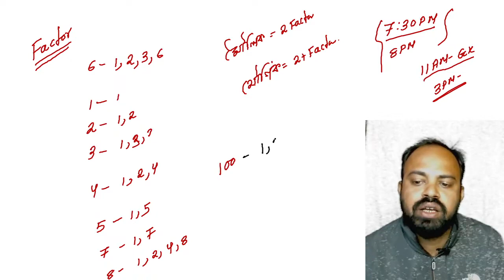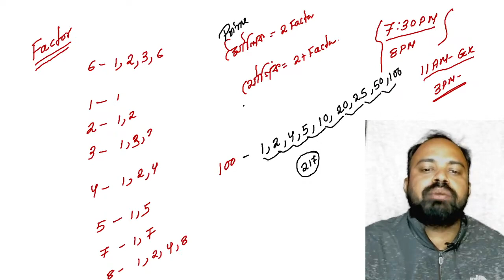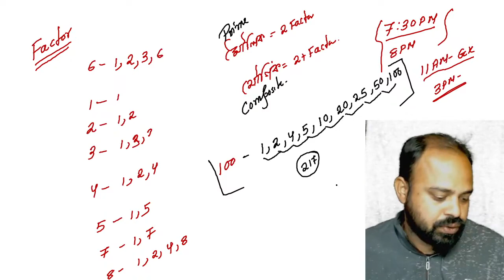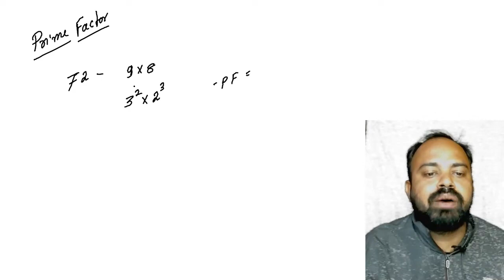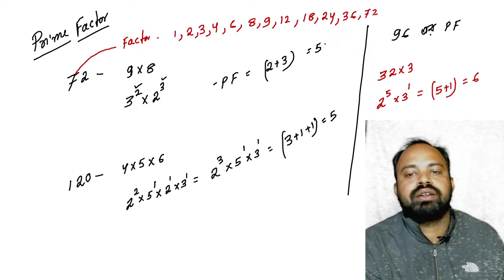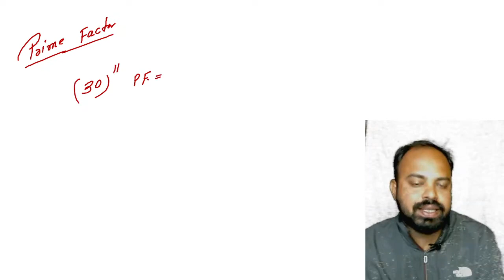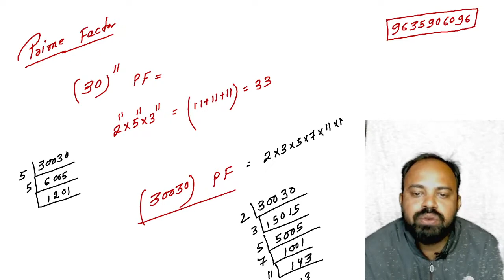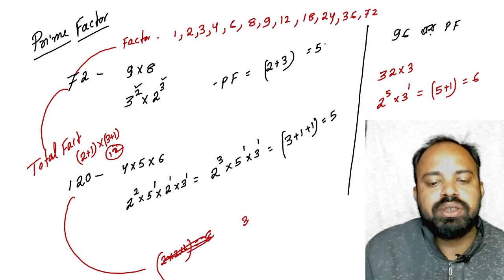Prime Factors || মৌলিক উৎপাদক || Factor || SLST WB TET Math WBSSC SLST PT |WBP/KP Constable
Prime Factors || মৌলিক উৎপাদক || Factor || SLST  WB TET Math WBSSC SLST PT |WBP/KP Constable tricks
Primary Tet Maths Pedagogy Exam 2022
Mathematics  for Primary tet Exam 2022

🔴অথবা টেলিগ্রামে গিয়ে সার্চ করো BM Academy, আর যুক্ত হয়ে যাও আমাদের টেলিগ্রাম গ্রুপে।

wbp geometry math
area of cross road in rectangle,
area of rectangle formula in maths in bengali,
mensuration rectangle,
rectangle formula,
rectangle formula in bengali,
mensuration math tricks in bengali,
primary math suggestion,
primary tet math mensuration,
primary tet math mensuration in bengali,
area and perimeter of rectangle in bengali,
area of rectangle in bengali,rectangle,
area of rectangle in bangli,
area of rectangle,rectangle math in bengali,
find area of cross road of rectangular path in bengali,
how to find area of rectangle,
area of rectangle for psc clerkship,
math area of crossed road in rectangle & square ,
2012 primary tet question paper,
2015 primary tet question paper,
primary tet exam practice set in bengali,
primary tet,
area of rectangle,area of path inside rectangle,
cross roads area,determine the area of walking road in rectangular,
area of path inside rectangle formula,
advance math road area in rectagle/square,
area of outside path of a rectangle,
area of path outside rectangle formula,
area of crossroads of paths,
WB Primary TET Math Syllabus 2020,
 Mathematics ,
 Primary TET Exam Preparation 2020 ,
primary tet maths 2020,
primary tet maths mensuration,
wb tet math syllabus,
mensuration in math,mensuration  math tricks,
Mensuration,
mensuration 3d,mensuration,
mensuration 3d for ssc cgl,
3d mensuration,ssc cgl mensuration 3d,
mensuration 3d tricks,mensuration 3d formula,
basics of mensuration 3d,mensuration in maths,
basic of mensuration 2d 3d,
mensuration 3d formulas tricks,
mensuration 3d maths tricks for ssc,
wb primary tet math preparation,
primary tet math suggestions,